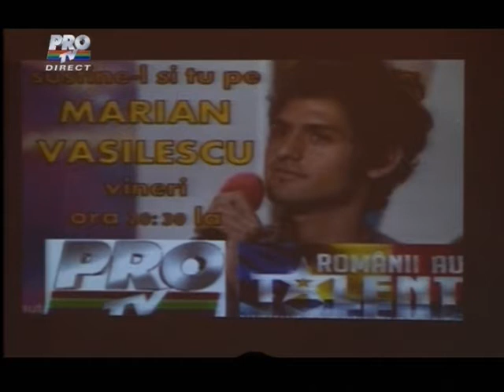Romanii Au Talent Episodul 7 Part 3